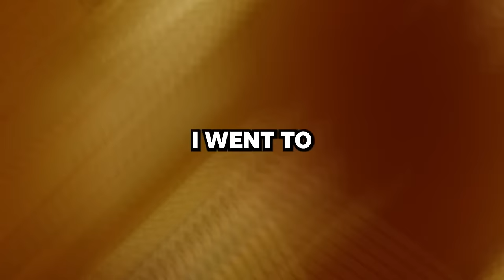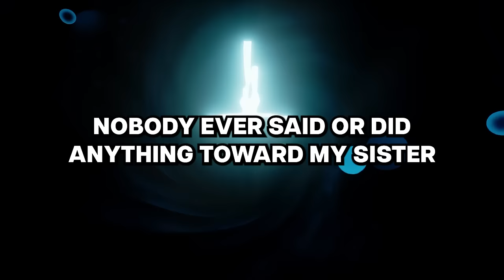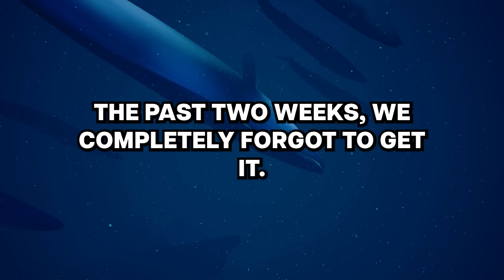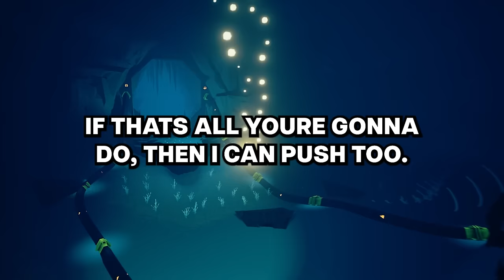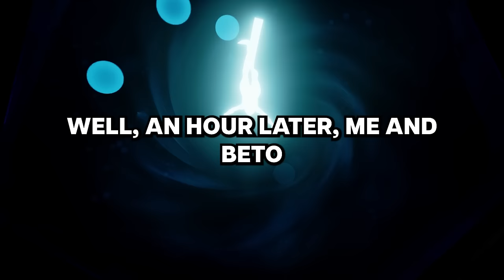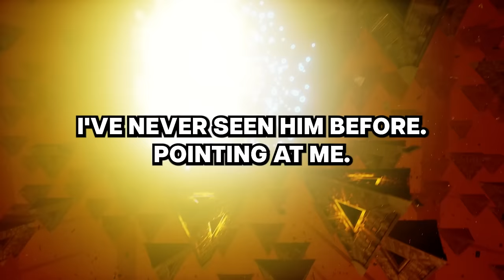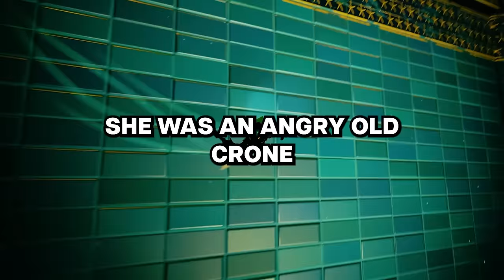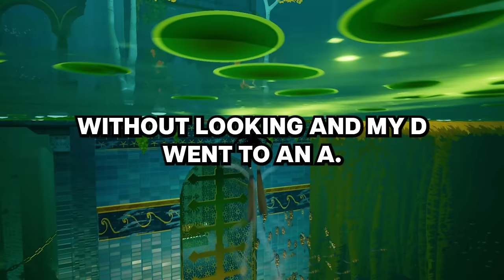Students who've been expelled from school, what happened?